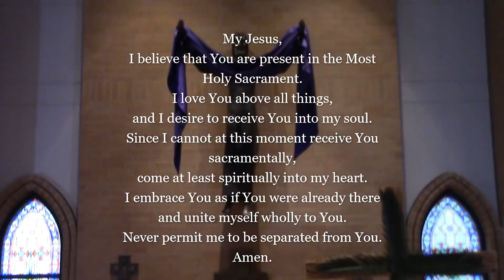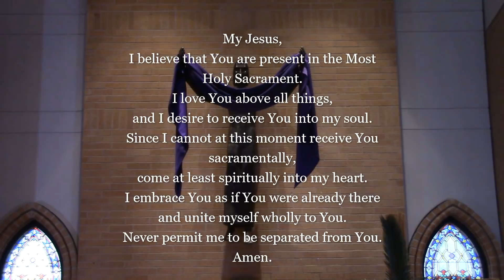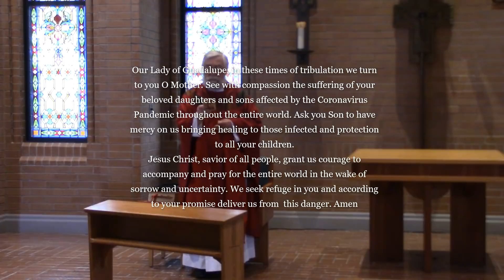Good Friday, April 10, 2020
The Passion of thPermission to podcast / stream the music in this service obtained